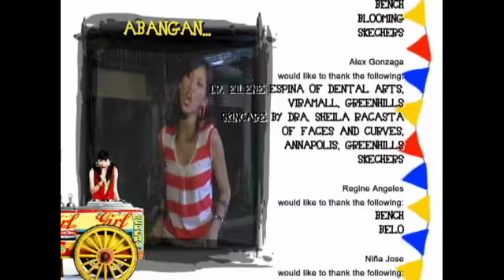My_Girl_Middle Episode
He's dependable.  She's happy-go-lucky.  He's serious.  She's playful.  But both share a sense of adventure that will let true love prevail over a series of lies.